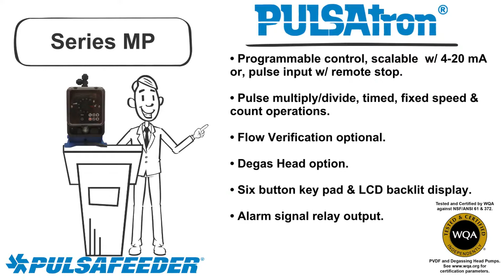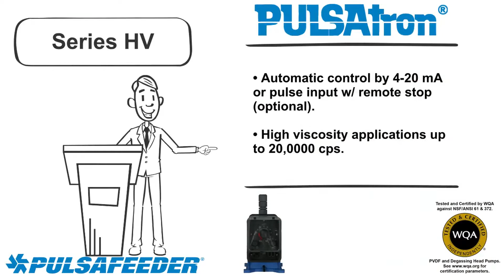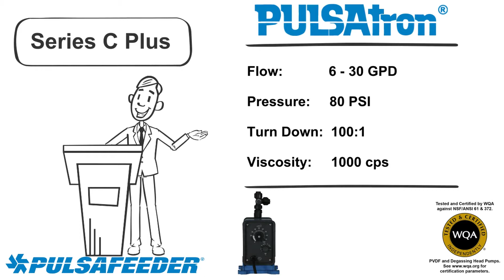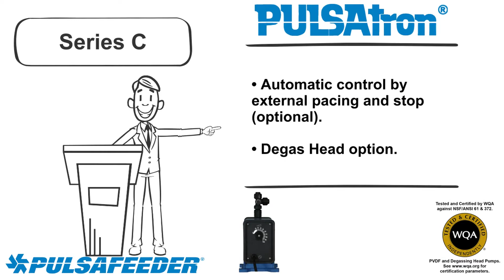Pulsafeeder PULSAtron Series